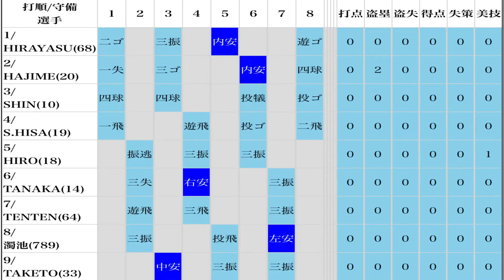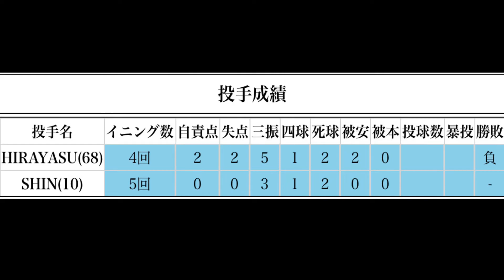【攻撃編】【田中選手と濁池選手が今シーズン初ヒットを記録🌟チャンスを作るもあと一本が出ずホームが遠い😂】🆚 フルスイング戦【2022年17試合目②】